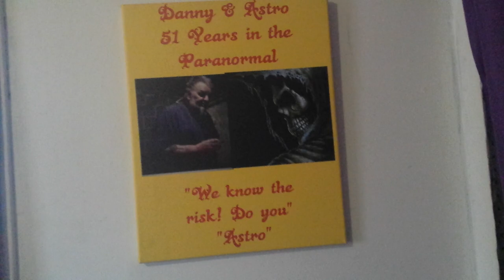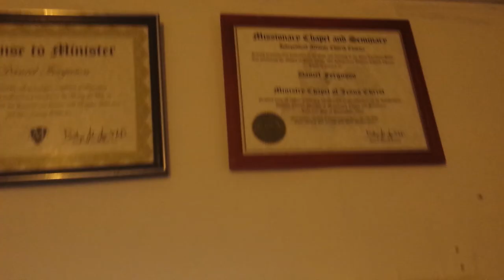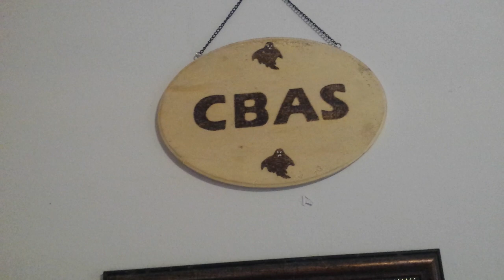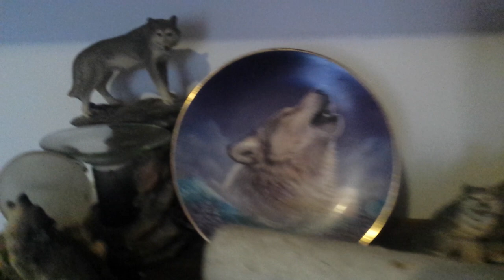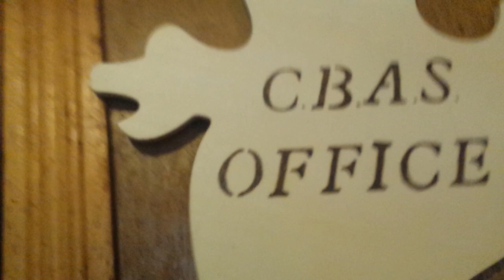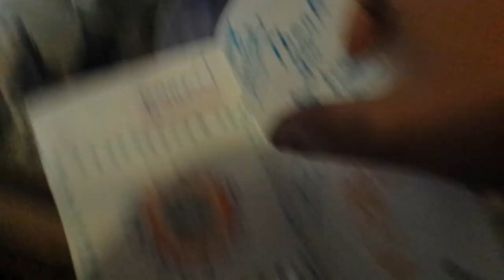A look at my office/wolf pack had sneak peak lol